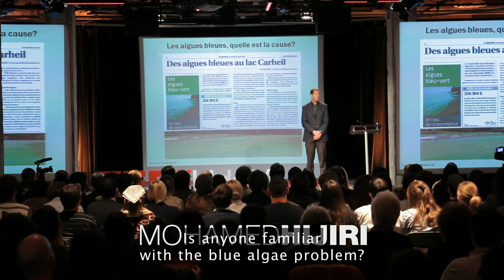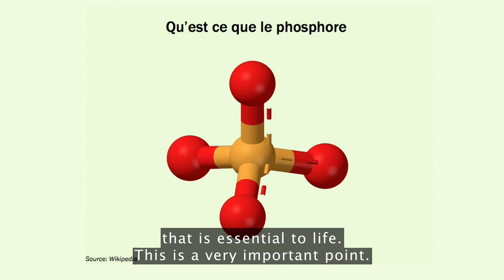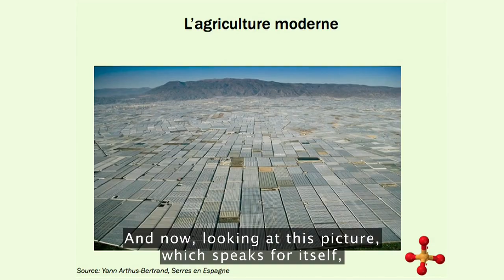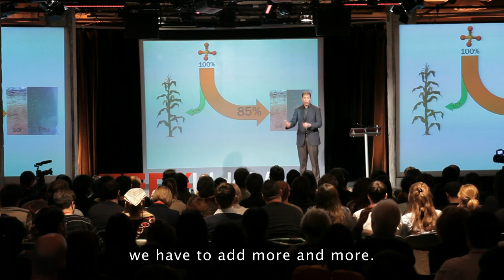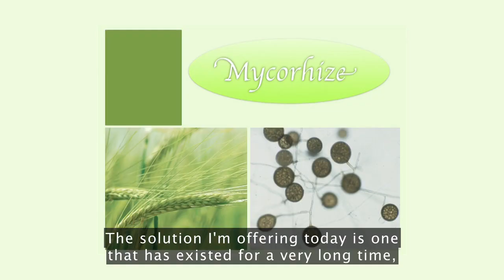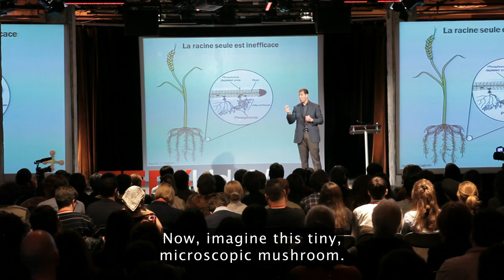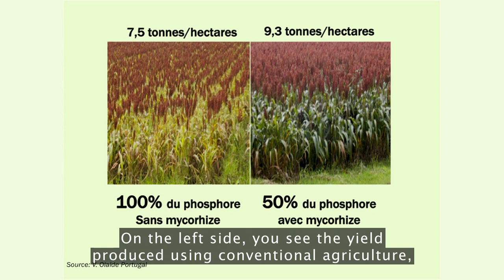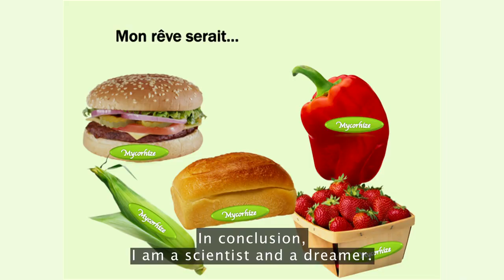Mohamed Hijri: A simple solution to the coming phosphorus crisis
Biologist Mohamed Hijri brings to light a farming crisis no one is talking about: We are running out of phosphorus, an essential element that's a key component of DNA and the basis of cellular communication. All roads of this crisis lead back to how we farm -- with chemical fertilizers chock-full of the element, which plants are not efficient at absorbing. One solution? Perhaps ... a microscopic mushroom. (Filmed at TEDxUdeM.)